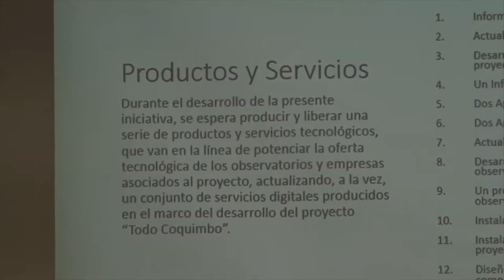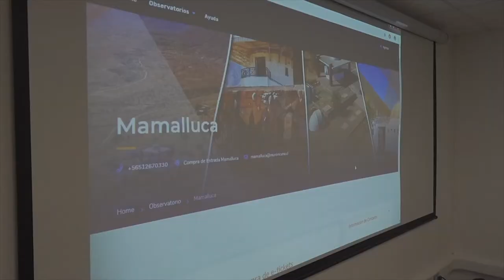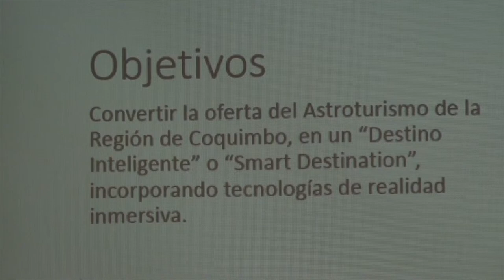Se proyecta que Observatorio Mamalluca modernice su gestión de ventas en agosto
Año a año la demanda por entradas para visitar el observatorio Mamalluca aumenta, y con ello se requiere urgente una modernización, por lo que la consultora Brecha Digital en conjunto con la Universidad Central implementarán un sistema de venta por internet financiado por el Gobierno Regional, que estaría operativo en agosto de 2019, y que también beneficiará a los observatorios regionales Cruz del Sur de Combarbalá y Collowara de Andacollo.